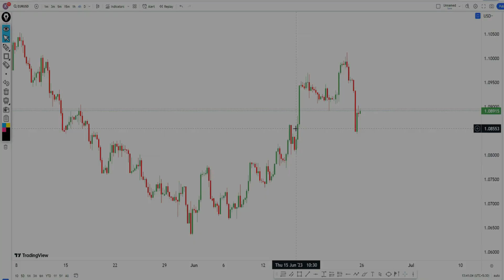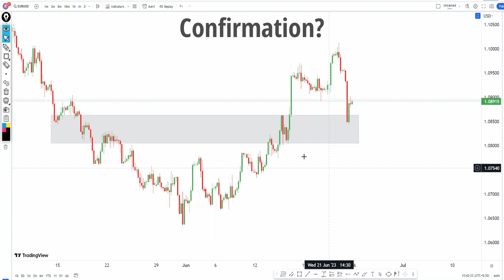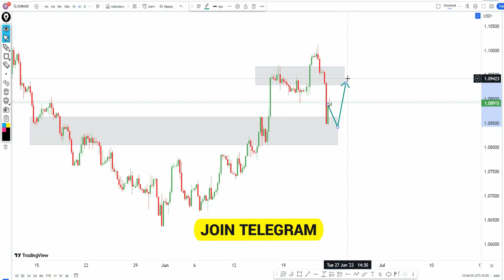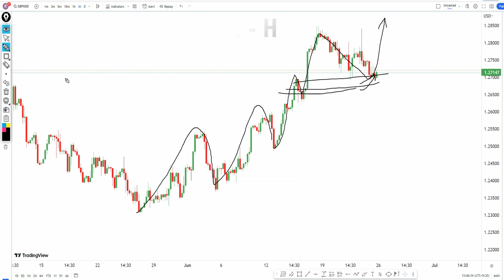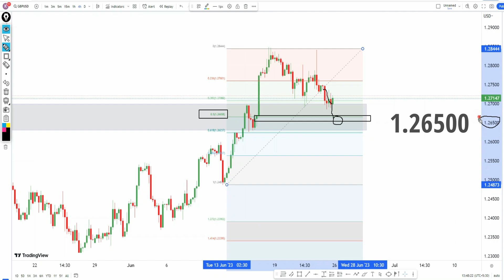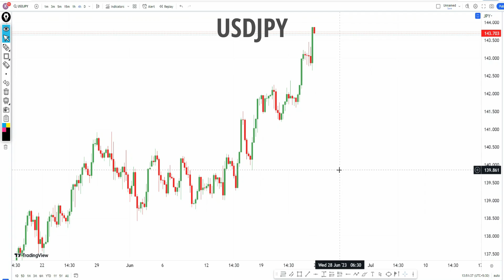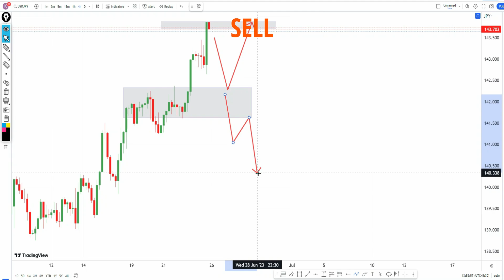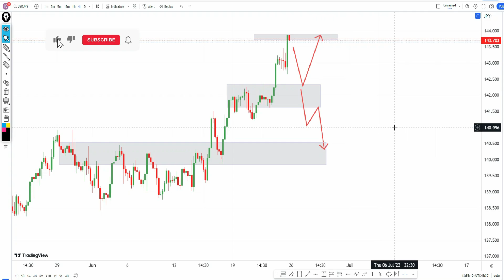weekly forex forcast EURUSD GBPUSD USDJPY || Forex weekly trading Analysis in Hindi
Weekly forex forcast EUR/USD GBP/USD USD/JPY
Technical Kewat ji

forex analysis
forex forecast
weekly forex
forex weekly forecast
forex
forex trading
forex weekly Forcast
forex strategy
weekly forex analysis
weekly forex forecast in hindi
technical analysis
forex course
forex trading strategy
forex strategies
forex market analysis
weekly forex forecast in xau/usd